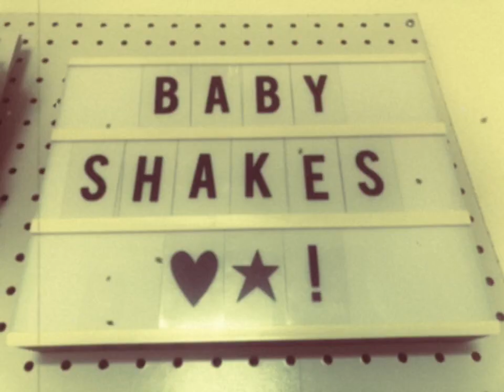Baby Shakes - Am I Ever Gonna See Your Face Again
Dear friends,

We miss your faces! Can’t wait until the world is safe so we can enjoy life and music together again, the way we used to 💖 In the meantime, we’ve made this little quarantine video as a tribute to the times. We’d like to respectfully dedicate it to the frontline heroes who are keeping us safe everyday, the victims of this tragedy, our friends & fans and to the brave city that we live in 🌃. Let’s support each other with our chins up and let’s keep trying to do what we love the best way can right now.

Stay safe and big far away hugs to you all😷💪🌎🤗💖

Much love,
Baby Shakes

Credits:
*Am I Ever Gonna See Your Face Again written by Doc Neeson, John Brewster and Rick Brewster (The Angels)
*Illustrations Avi Spivak